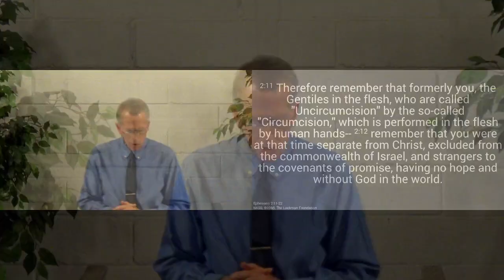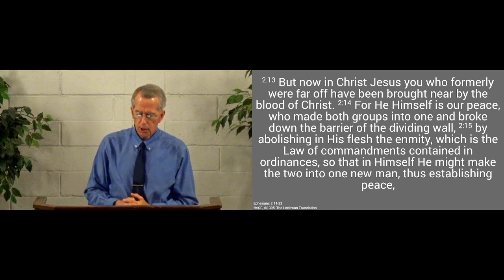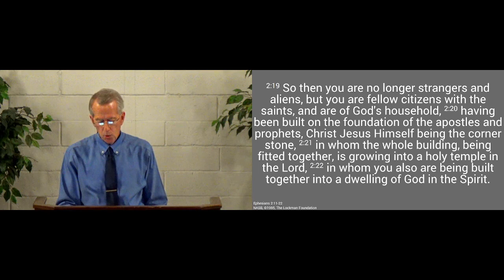230129pm - No Longer Strangers - Ephesians 2.11-22